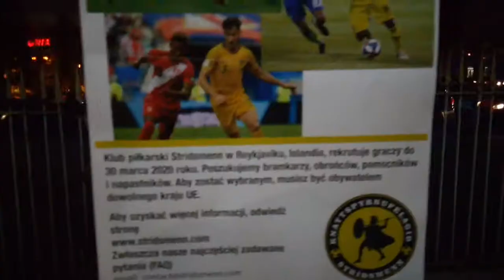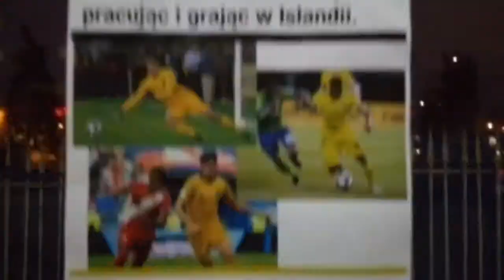Praca dla piłkarzy w Islandii